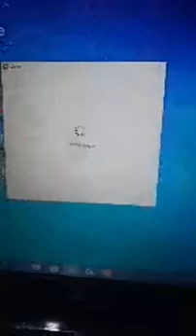Dipak Modicare :ANY HEALTH PROBLEM PRODUCT SUGGES MODICARE